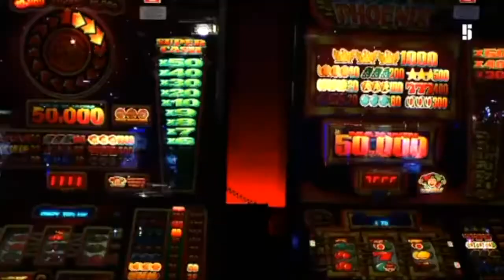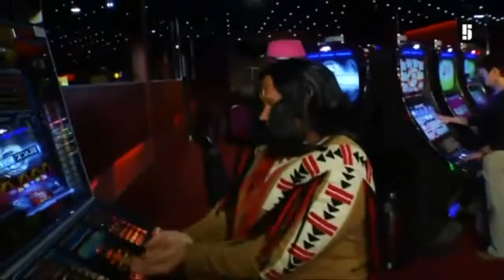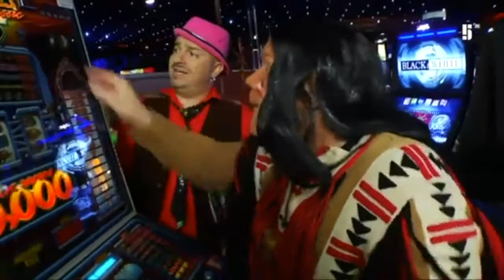Zdeněk Izer - Last minute: Las Vegas // Buřtcajk 11 (2/9)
Zdeněk Izer a jeho skvělé parodie úplně na všechno.